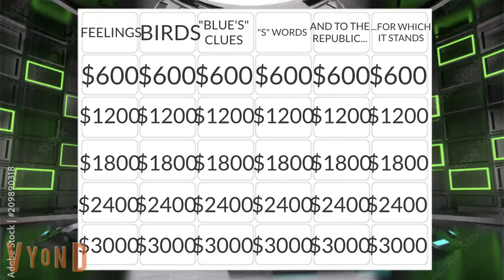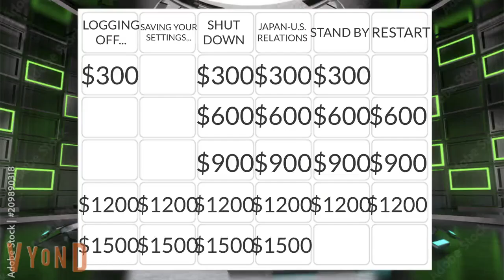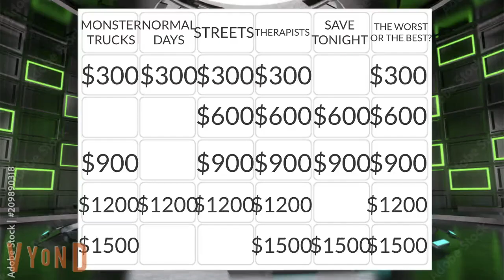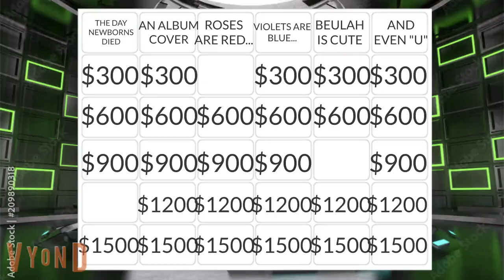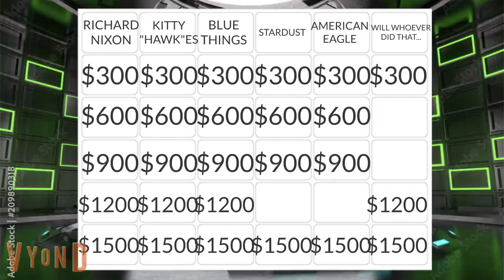TGT Celebrity Edition Previews (Raboot Misreads The Board) (Road To Las Vegas Day 1)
Inspired by the SNL Celebrity Jeopardy Skits involving Alex Trebek and Sean Connery.
Road To Las Vegas Day 1.
We hit Chaseville, GA, where Tailslandian Gardens Trivia Games are held at Avelo Breeze Studios. Where we see Raboot misreading the board 11 times and Tiffany corrects him each time. Very funny, isn't it?
7 days until we are hitting Las Vegas!